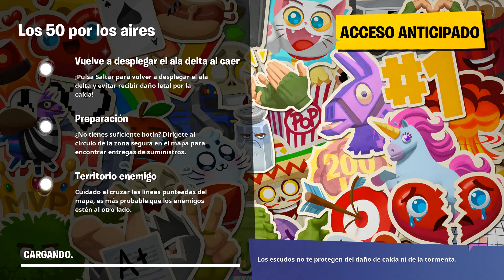Fortnite (Battle Royale) PC - Partida #50